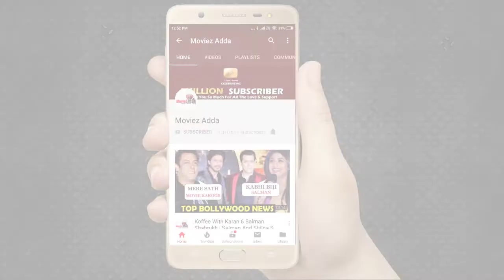Salman की Co-Star Sonakshi पर लगा धोखाधड़ी का आरोप, UP की Police पहुंची उसके के घर पर